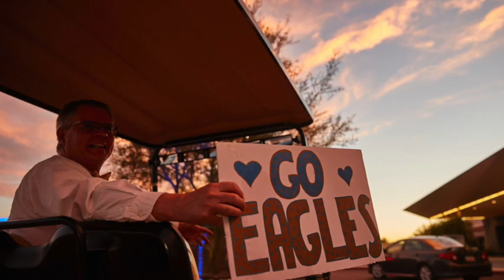2020 Commencement Ceremony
On Monday, PCDS had its 56th Commencement, drive-in style. Congratulations to the Class of 2020!